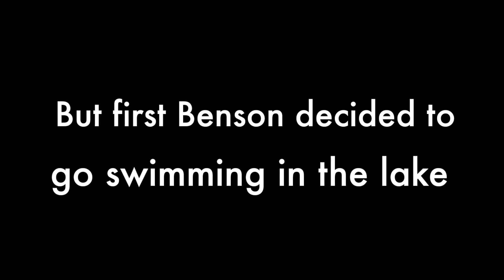Dog in Kayak? What could possibly go wrong. PLUS Benson puts his feet down on the bottom of the lake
Benson's mom takes the family dog, Turtle, in the kayak. What could go wrong!?! Plus Benson freaks out when his feet touch the bottom of Long Lake.